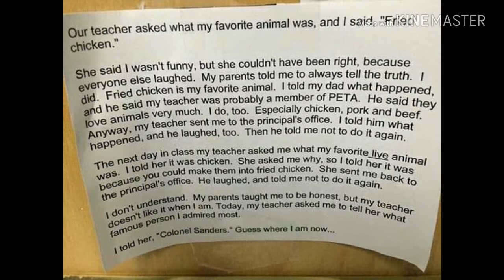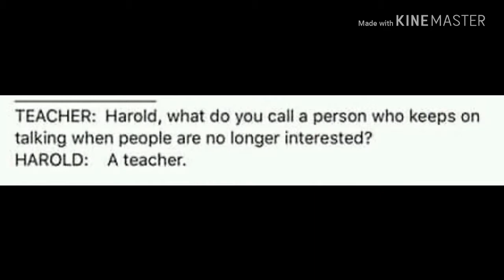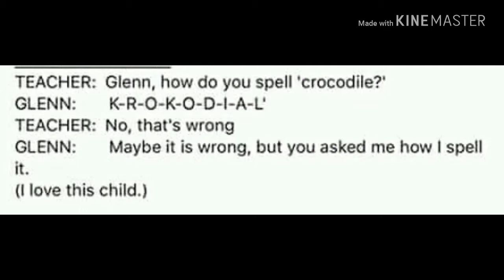Kids being way to smart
Ol this kids u just cant